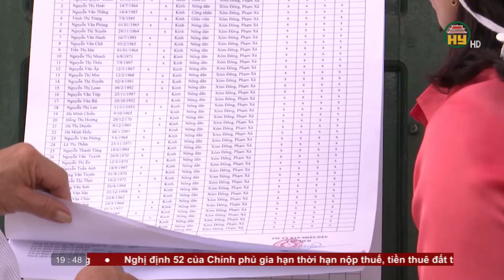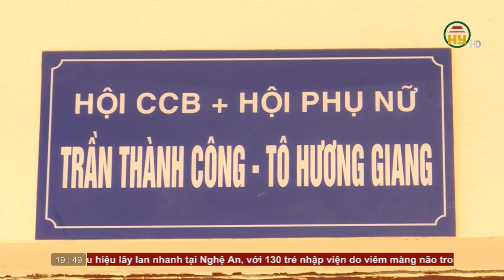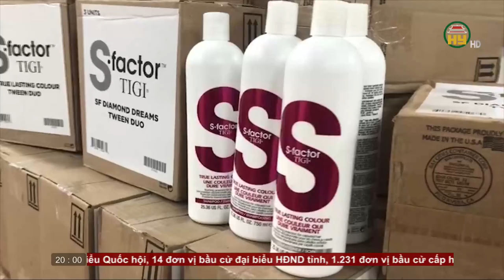Thời sự Hưng Yên thứ 4 ngày 21/4/2021